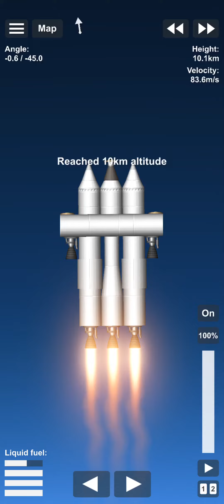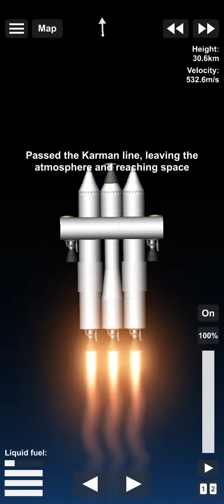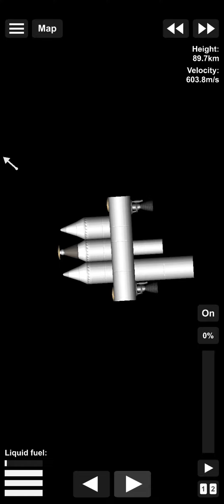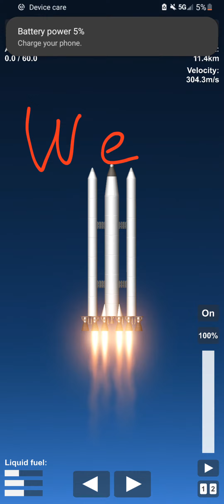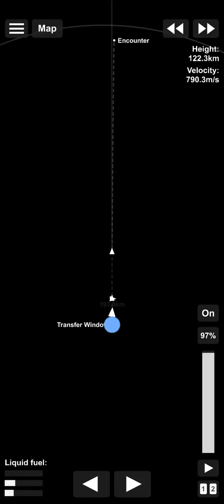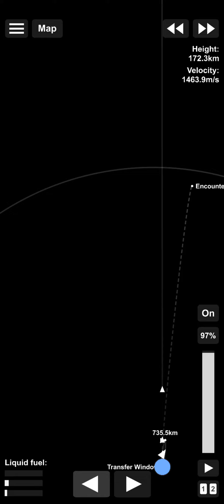just a normal day part4